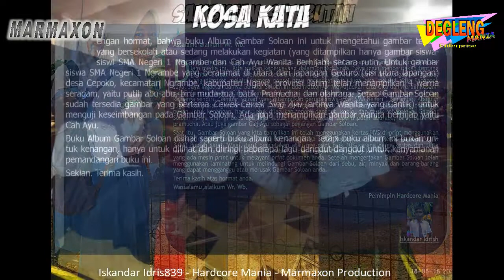Aku Takut-Nella K - Gambar Siswa SMA Negeri 1 Ngrambe - Video Album Gambar Soloan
Video Album Gambar Soloan  (Gambar Siswa-siswi SMA Negeri 1 Ngrambe dan Cah Ayu) Versi Aku Takut dari Nella Kharisma